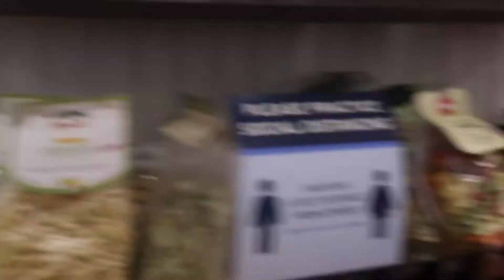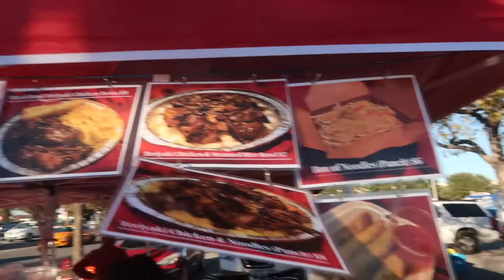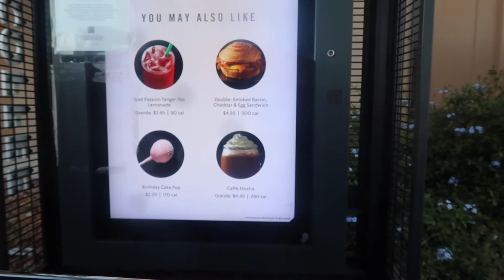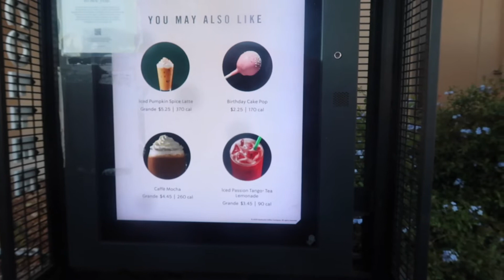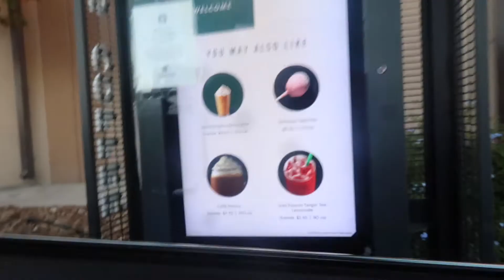Day In My Life -- Vlogmas Edition and trying some TikTok drinks from Starbucks!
Hey Guys! I decided to hit the town with you all for a few hours and also try some of the Starbucks drinks that went viral on TikTok.  I hope you enjoy this day In my life video I put together for you guys :)